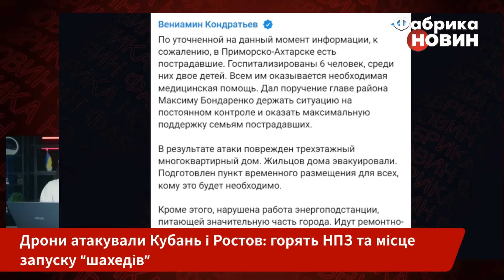💥Підірвали АЕРОДРОМ РФ і нафтовий термінал! Зарево на весь Ростов: “ЕДУТ СКОРЫЕ, походу наше ПВО…”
Безпілотники влаштували бавовну на Кубані та Ростовщині у Росії. Пролунали десятки вибухів. Спалахнули НПЗ та військовий аеродром окупантів. Влада намагається приховати наслідки. Детальніше про нічну атаку - у матеріалі “Фабрики новин”.